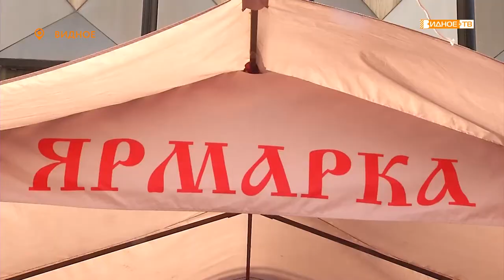Новости телеканала Видное-ТВ (24.07.2020 - пятница)